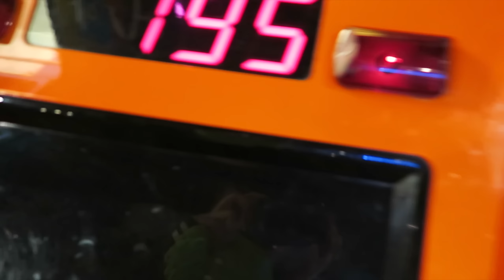SCREAMING AT THE ADVENTUREDOME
We're back in Vegas once again to spend a day at the Adventuredome at Circus Circus and scream on all the rides as always!